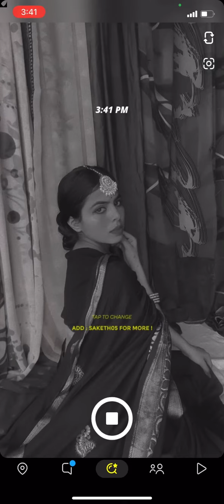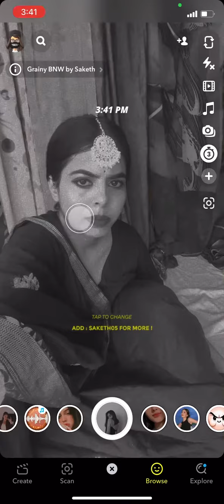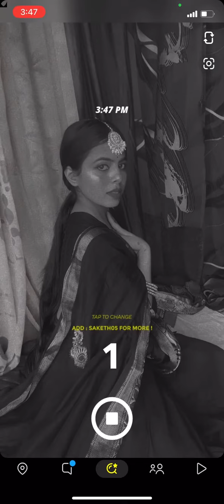Selfie Poses In Saree||Snapchat Sitting Poses For Girls || How To Pose In Saree